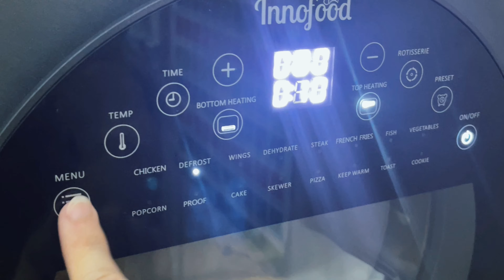Hand Knead Homemade Croissants with Chocolate & Almond Flavour 手揉牛角包可颂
Croissants… one of my favourite. 我的最爱甜点之一。。。可颂！
I found this is the simple recipe to do fresh homemade buttery, flaky, crisp croissants. I doing 2 different flavour of croissants, chocolate & almond.
这是蛮简单的食谱，你就能吃到香香脆脆，内心非常柔软而且带有浓郁牛油香味的可颂。视频里我做了两种口味，巧克力和杏仁。

Ingredients :
260g all-purpose flour（面粉/面包粉）
60g milk （牛奶）
125ml water（水）
30g caster sugar （细砂糖）
1 tsp salt （盐）
4g instant yeast （即溶酵母）
15g unsalted butter （无盐牛油）

140g unsalted butter （无盐牛油）

1 egg for brushing

Bake at 190C, 10-13mins